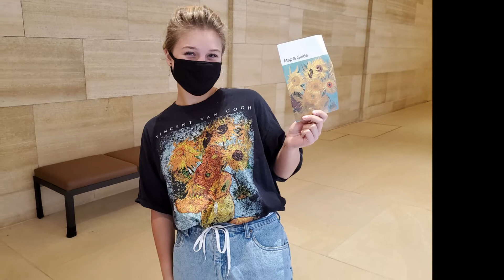2020 Philadelphia columbus day weekend